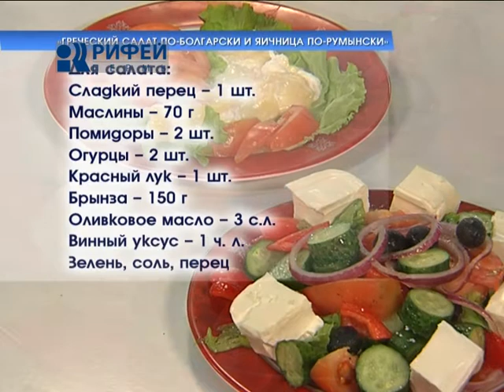Что есть от 15 10 12